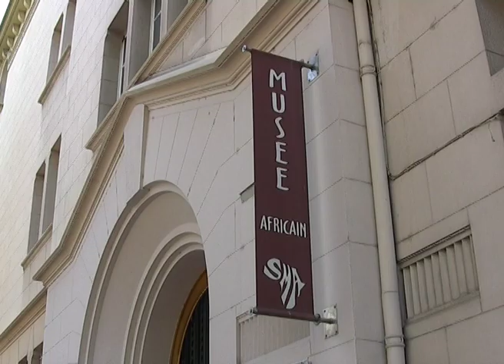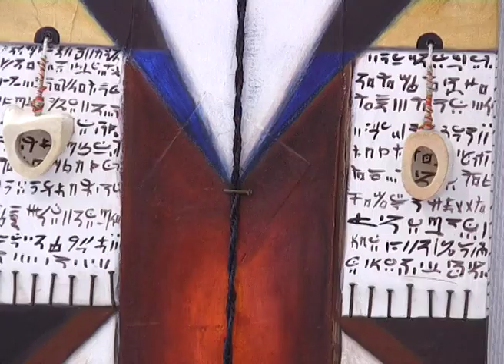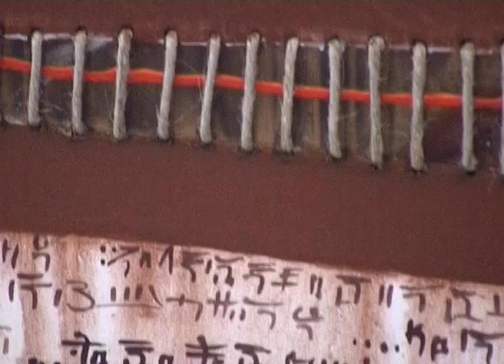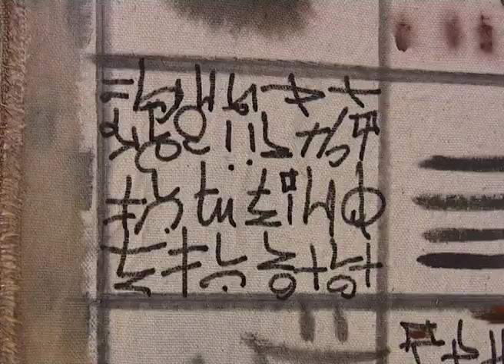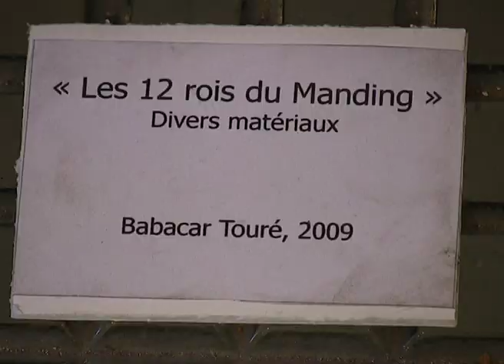Cosmologie Bamabara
Babacar Touré, artiste peintre, nous expose ses créations. A travers 4 points cardinaux (personnages, masque Canaga, villes et habitations, totems) et le Sigui, Babacar nous emmène dans la culture malienne et nous livre les clés de compréhension à la fois de ses oeuvres, de leurs représentations et de son processus créatif.